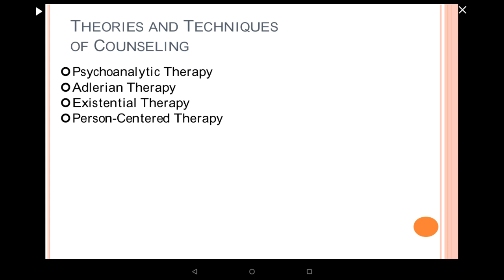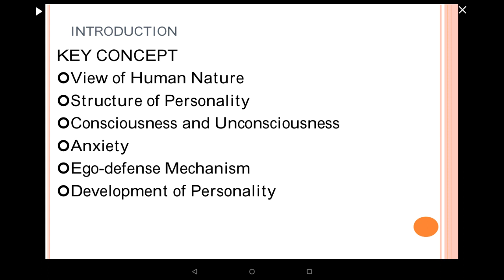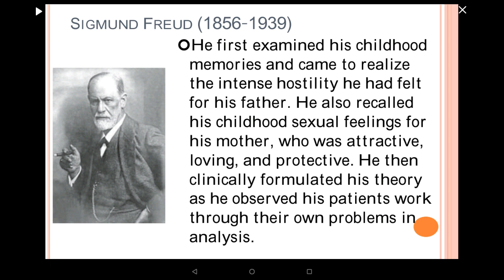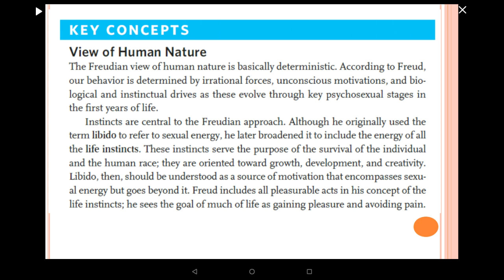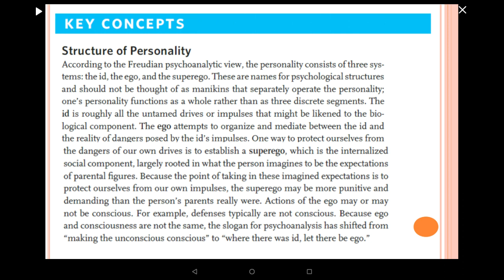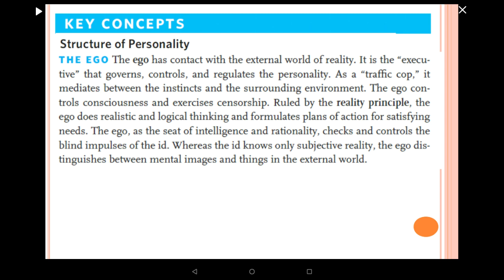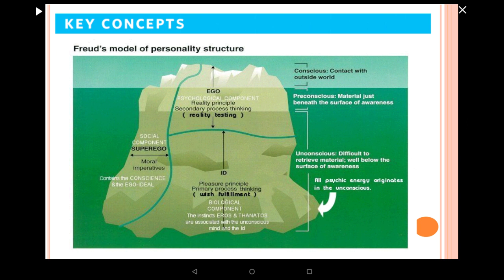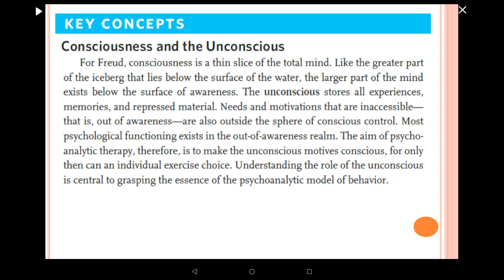7th Session_Principle of Counseling_10232020